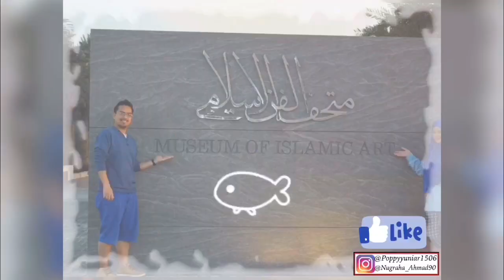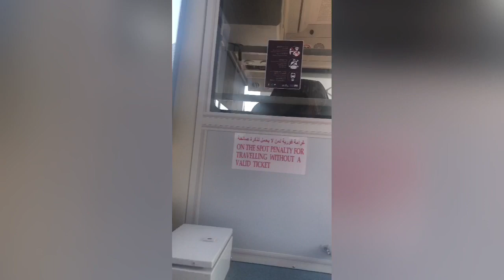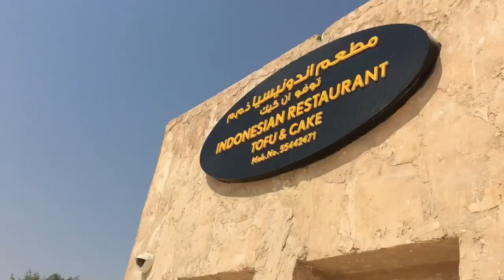Metro Red Line Souq Wakra || Our Life@Qatar || PipOpVlog86